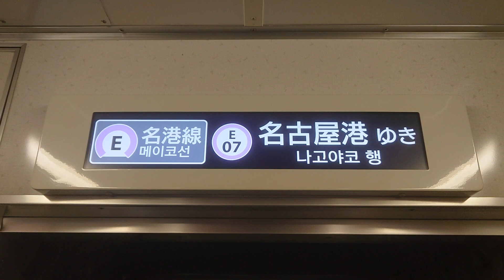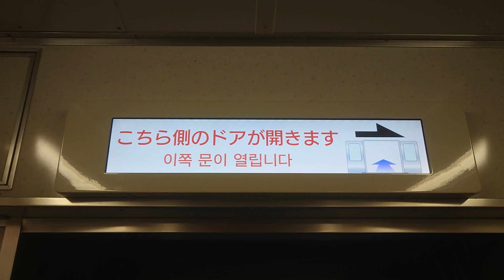名古屋市交通局名古屋市営地下鉄名城線２０００形パッとビジョンＬＣＤ日立製作所